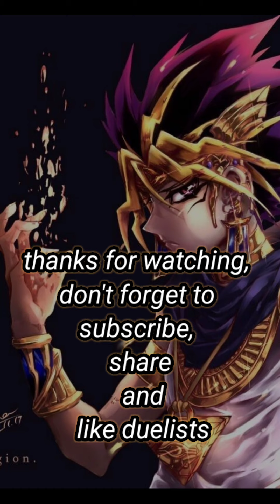DARK MAGICIAN ft Gravekeeper's!!! Banish & lockdown!!!! DuelLinks!!!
Thanks special for watching guys 🥳